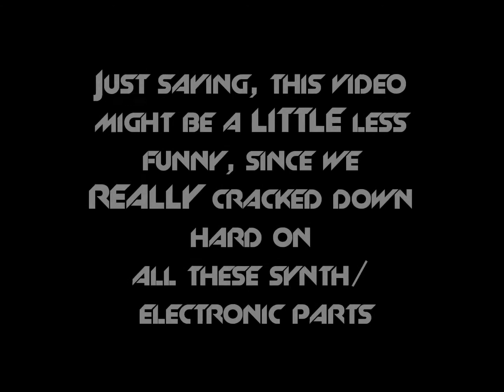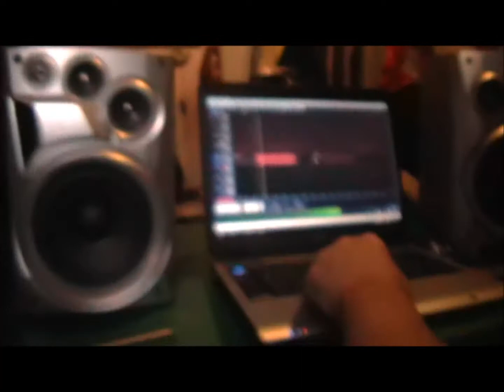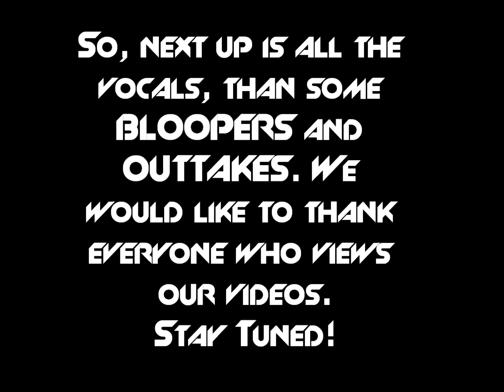To Emerald City Studio Diary 3: Synth/ Electronics/ Samples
Marc Peters is at it again, this time recording Samples, Electronic drums, and Synth for their Debut EP, set to release [HOPEFULLY] in september.